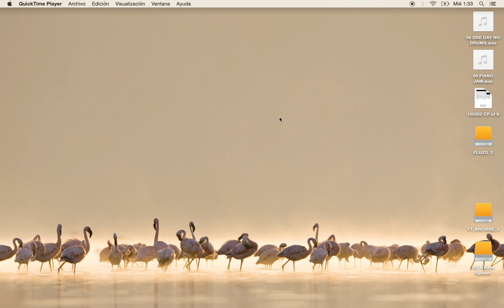bug mpc 1.8 still on 1.8.1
Here the bug that I have with the mpc software